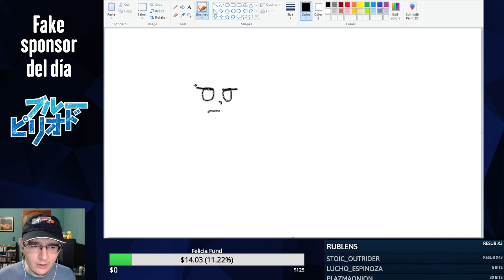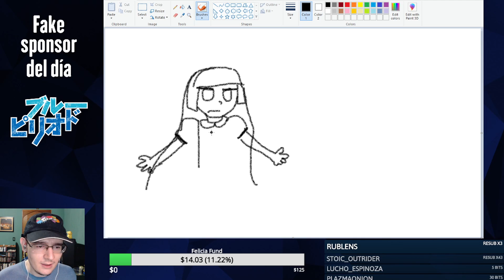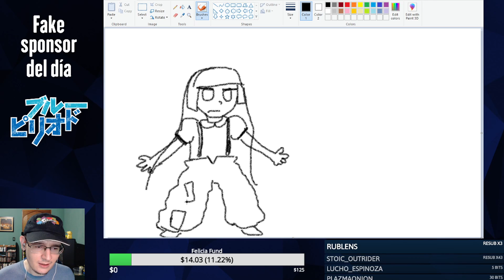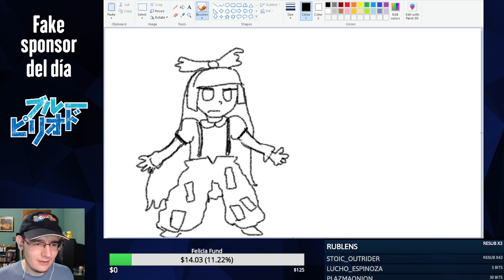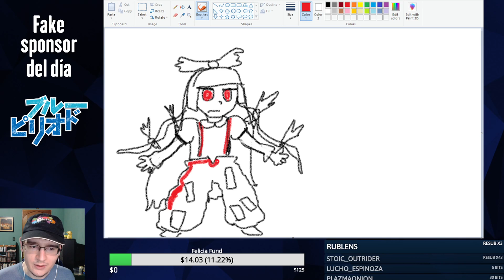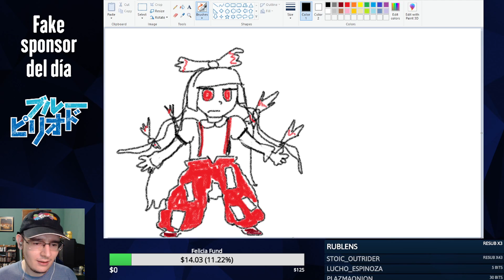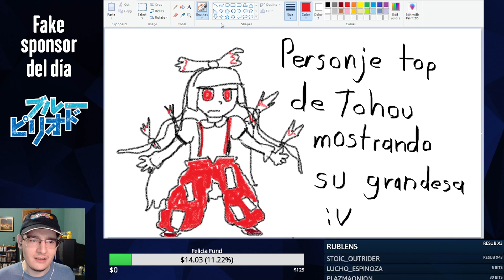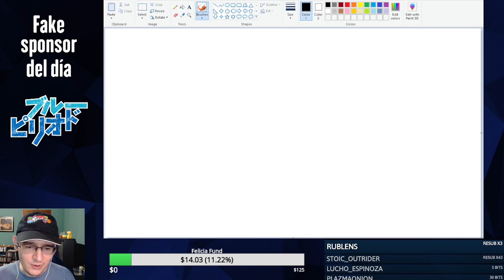Fujiwara no Mokou es la mejor!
Lo siento gente, pero así es como la perfección luce. Mokou es la mejor Tohou y se callan, jamás tendran pantalones así de cool.